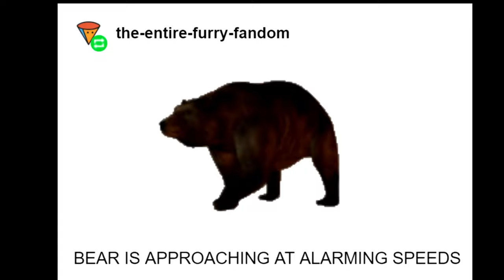Slowly Approaching Bear [ProZD edit]